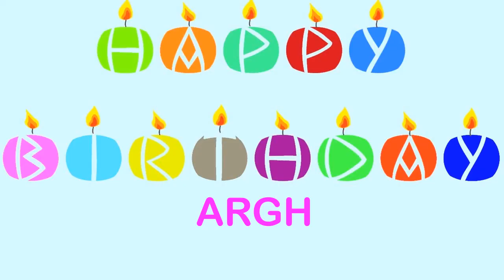Argh Birthday Wishes & Mensajes